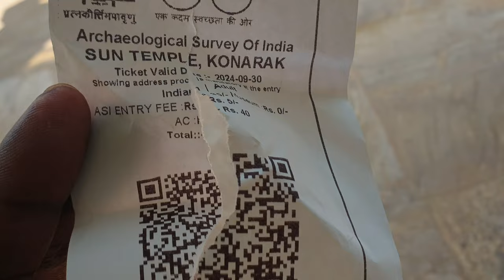Mystery Behind Konark Sun Temple | 118 साल से बंद है कोणार्क का रहस्यमय दरवाजा | Live Hindi Facts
Konark Sun Temple is a 13th-century CE Sun temple at Konark about 35 kilometers northeast from Puri on the coastline of Odisha, India.
The temple is attributed to king Narasimhadeva I of the Eastern Ganga dynasty about 1250 CE.